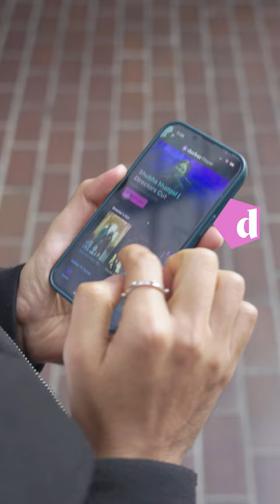Q&A | Ojas Adhiya | Music of India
Let's journey back in time to Darbar Festival 2023 when Tabla Maestro did a quick Q&A with us

Ojas will be accompanying Kaushiki Chakraborty at the Southbank Centre on Sunday 10th March.

Enjoy this music piece?  Click here and sign up for a no-obligation 3-day trial and watch the full-length version of this video now

You can also get the Darbar App which will let you download content and watch later, this is great for when you are offline or travelling. Please join us and support Indian classical music and artists.